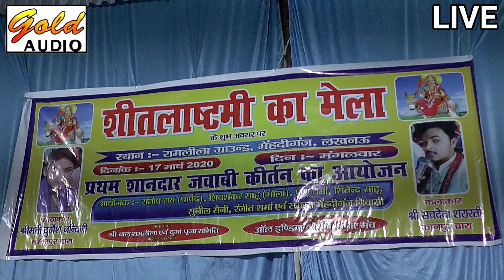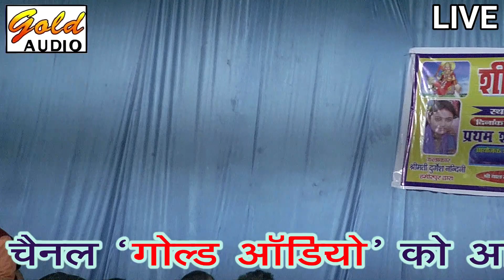जवाबी कीर्तन भाग-1(मेहंदीगंज)/सचदेवा शरारती व दुर्गेश नंदनी/Jawabi Kirtan Vol-1 /GOLD AUDIO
ALBUM - Jawabi Kirtan Vol-1
SINGER - Sachdeva Shararti & Durgesh Nandani
VIDEO EDITOR - Amaan Siddiqui